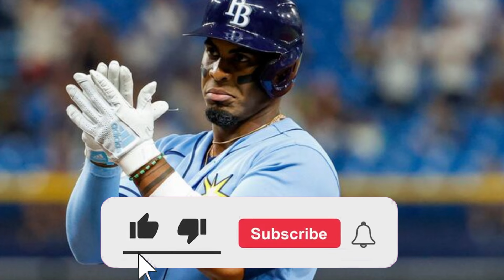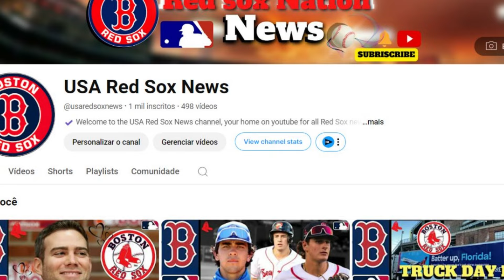🚨SURPRISE EXCHANGE! NOBODY EXPECTED! RED SOX FANS! RED SOX NEWS TODAY! LATEST NEWS FROM RED SOX!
- redherbt